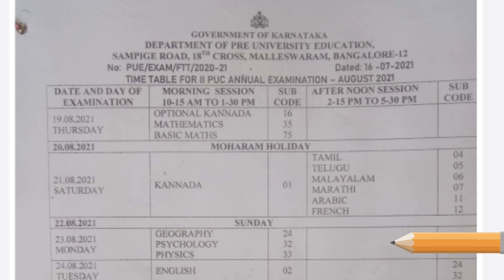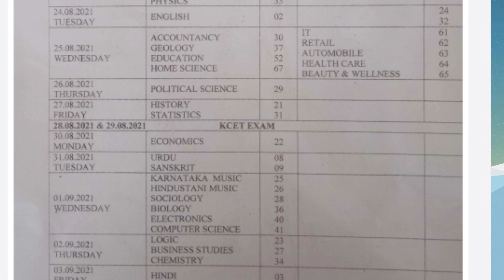PUC Private Students Exam 2021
Karnataka PUC Private Students Exam Karnataka 2021